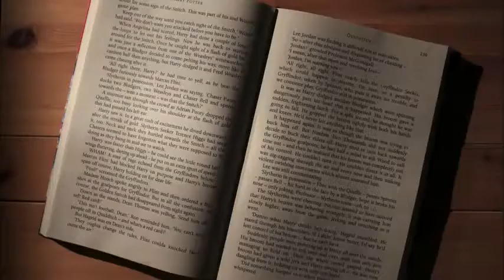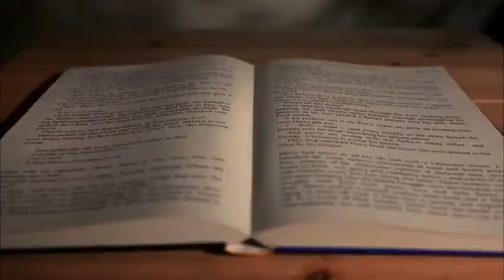Pottermore,the dream of every fan.flv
the best thing that can happen to a real Harry Potter fan is POTTERMORE
|The Rated SAO| Sandeep Oemraw